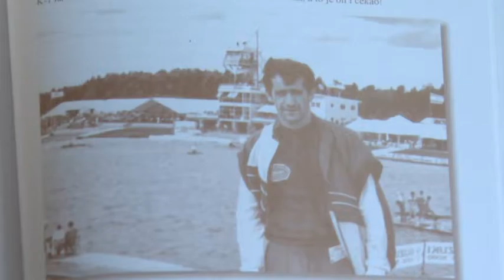2016 07 30 A palánkaiak már izgatottan várják a riói olimpia kezdetét